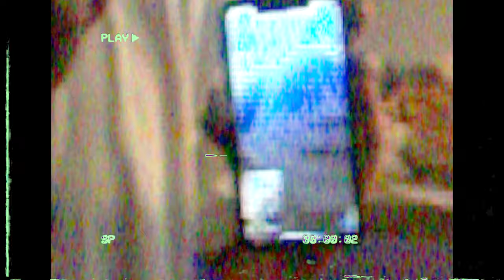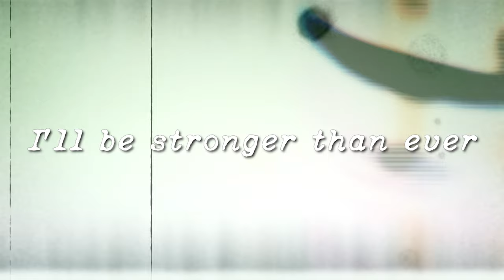ALIVETHENIGHT - Lucid Dream (Official Music Video)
Produced: ALIVETHENIGHT, Teekatud Dangyai
Lyrics: Chayapol Pinthip, Lxrd P0rn
Director/Editor: Chayapol Pinthip
Videographer/Photographer: Achitpon Repaichit, Pisit Whattanawongsunthon
Recorded: Bumblex Bell Studio, CHYK Studio, NongNoom Home Studio
Vocal recorded: NongNoom Home Studio
Mixed & Mastered: Noom Chanon [NongNoom Home Studio]
Lyrics

I'm floating
I'll push them harder
In the bottom of my desire
Disown me
The sky will be brighter
I'll paint it with fire, fire

Follow my senses deep down below
Descending the mountain of egos
Follow, across the undertow
The undertow

As the sky falls down

Levitate me
I know you're waking me up
You're waking me up
Giving in
Now you are stressing me out
I'm so down
Just leave me be

Integrate my will to live,
The deepest part of me is calling out my name
Upon my sanity
I'll end your positivity

Positivity

The undertow

I’ll be waiting to this mess
I’ll be stronger than ever
I’ll make you swallow
This never-ending pain

This never-ending pain

Levitate